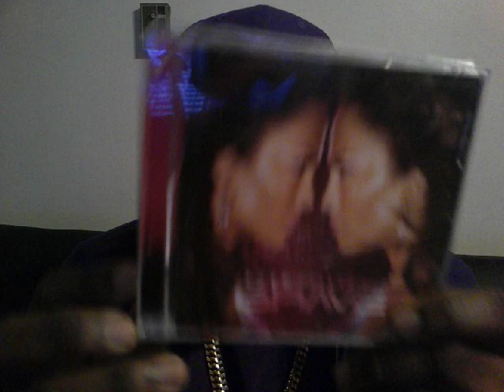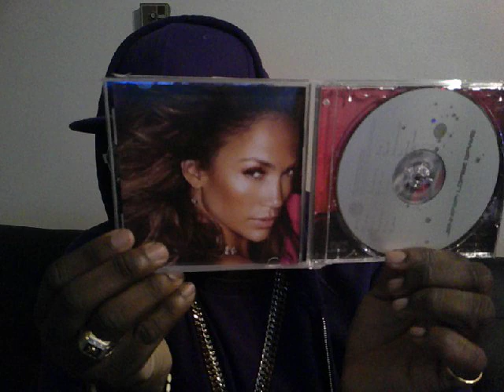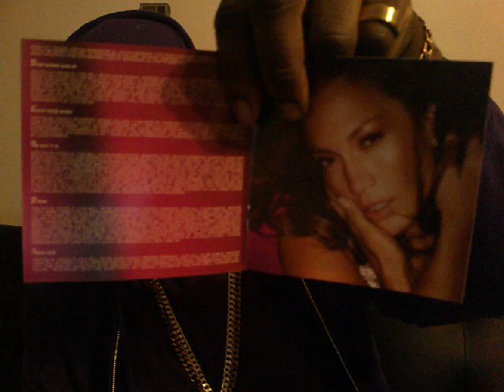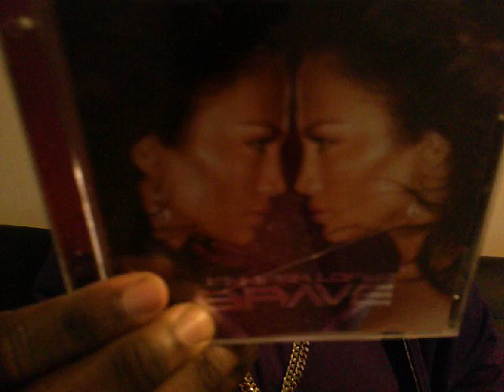Jennifer Lopez - Brave (2007) Album Review/Reaction